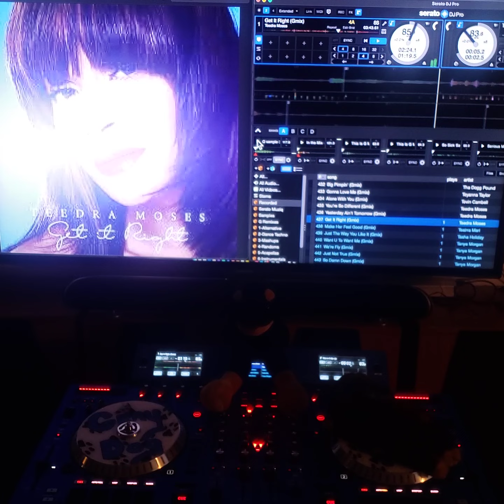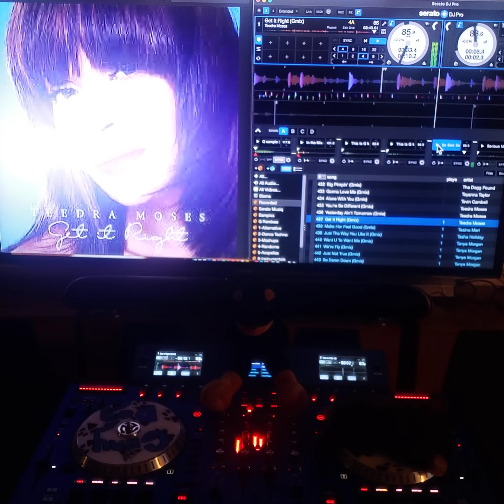Teedra Moses - Get Right (G-Mix)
Live Review